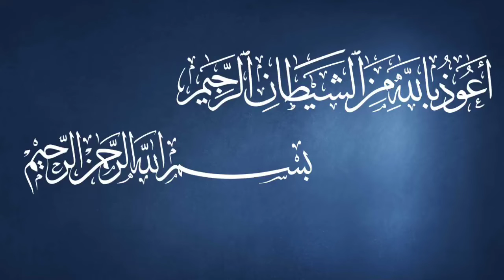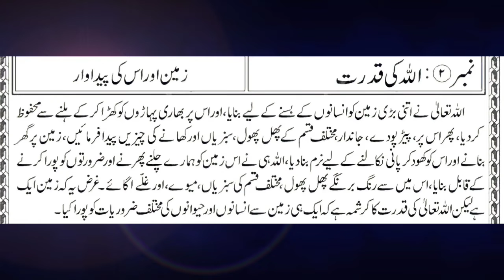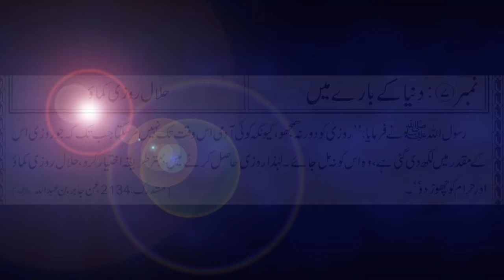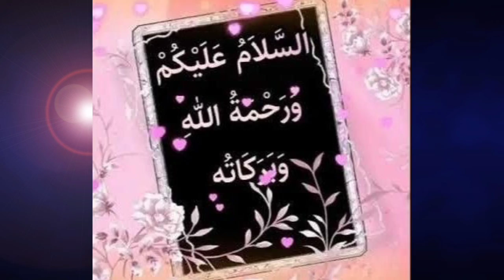Sirf 5 minute ka madarsa Quran-o-Hadees ki roshni mein | सर 5 मिनट का मदरसा | 5 Muharram